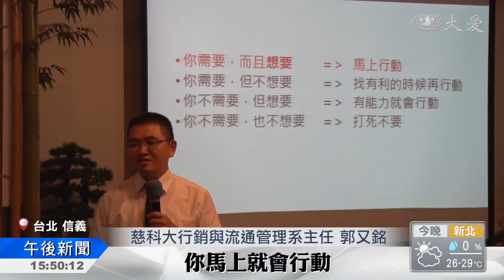跳脫框架 翻轉教育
慈濟教育團隊因應少子化招生不易，這回安排講師，傳授對內課程設計以及對外招生方法，希望有所改變。

慈濟志工：「我們每個月都要充電，但是我們今天充電會不太一樣。」

少子化，也衝擊到慈濟親子班、慈籃隊、慈少班的招生。慈濟教育團隊，求突破。

慈科大行銷與流通管理系主任 郭又銘：「需要、而且你想要，你馬上就會行動。」

對內，翻轉課程設計的思維模式，找出學員想要且需要的課程；對外，多管道，善用網路通訊軟體、家長群組和商店，傳遞報名資訊。

慈濟志工 蘇金財：「像大家都很喜歡看連續劇，那可是這是我們想要的東西，我們怎樣把我們慈濟的理念，讓每個人像看連續劇一樣，覺得很想要又很需要，那其實每個人就會來參加我們的課程。」

慈濟志工 黃麗榕：「第一次聽到我們慈濟的課程也能用攻略的方式來引導，給他的東西不一定要多，量不一定要多，但是他一觸即發的話，或許這樣子的學習是他樂意來的。」

有共知才能共行，慈濟教育團隊分工也合心，順應時代變化，讓不變的初衷與道理，以更多元的風貌給予。

真善美志工 黃麗珠 鄭振遠 劉得舜 台北報導